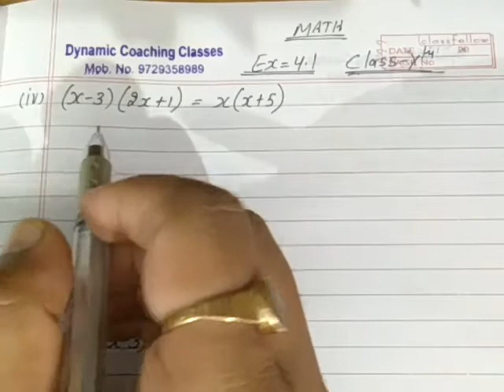Ex 4.1 | Q 1(iv) | Chapter 4 | Quadratic Equations | Class 10 Math